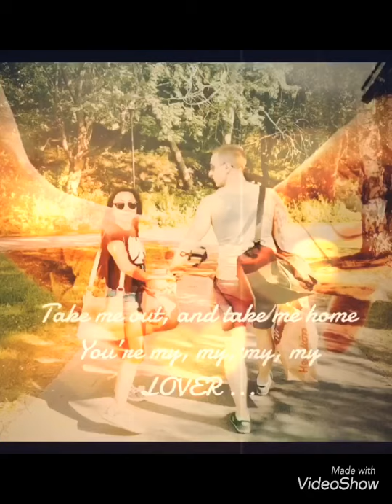Lover cover duet with Shawn Mendes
Jag älskar dig älskling! This is for you ❤️